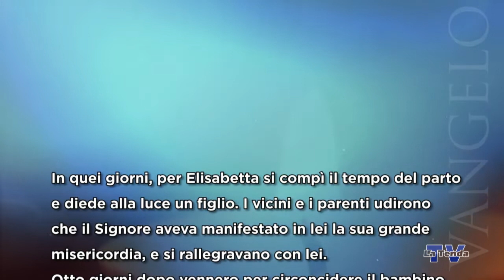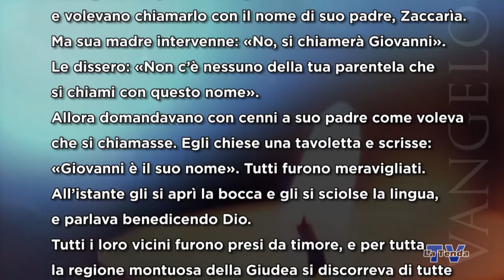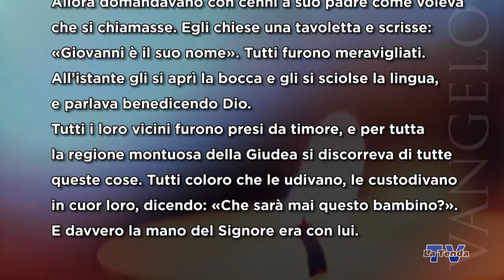Avvento 2020 - Mercoledì 23 dicembre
Riflessione sul vangelo del giorno a cura di don Alessandro Ravanello. Regia Federico Campodall'Orto. Una produzione La Tenda Multimedia